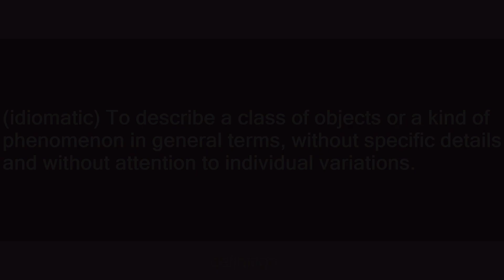paint with a broad brush